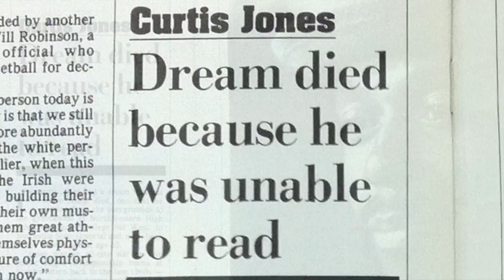FOULED OUT: The Story of Curtis Jones - trailer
Trailer for the documentary "Fouled Out: The Story of Curtis Jones," the story of the greatest basketball player Detroit has ever produced.